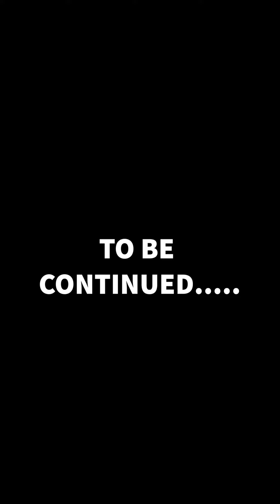Maggie's Journey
Back at the beginning of lock down i was unexpectidly diagnosed with breast cancer at the age of 42, newly married mother of six, this is my journey so far!